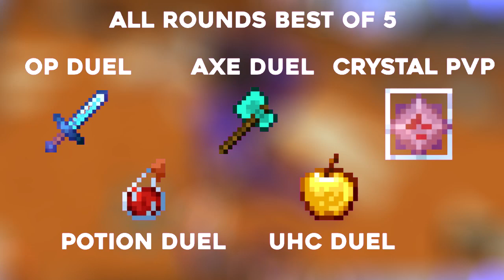StrikeTV VS Madec | Minecraft PvP #4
This is Versus Strike-- a PVP series where I fight all of my friends just because I can.
We play each kit on PVP Legacy in rounds of 5-- the majority wins!

CLICK FOR COOL STUFF!

Support us in Ko Fi!

Basically ignore all this listen okay YouTube is hard

Minecraft is a sandbox video game developed by Mojang Studios. The game was created by Markus "Notch" Persson in the Java programming language. Following several early private testing versions, it was first made public in May 2009 before fully releasing in November 2011, with Notch stepping down and Jens "Jeb" Bergensten taking over development. Minecraft has since been ported to several other platforms and is the best-selling video game of all time, with over 238 million copies sold and nearly 140 million monthly active users as of 2021.

In Minecraft, players explore a blocky, procedurally generated 3D world with virtually infinite terrain, and may discover and extract raw materials, craft tools and items, and build structures, earthworks and simple machines. Depending on game mode, players can fight computer-controlled mobs, as well as cooperate with or compete against other players in the same world. Game modes include a survival mode, in which players must acquire resources to build the world and maintain health, and a creative mode where players have unlimited resources and access to flight. Players can modify the game to create new gameplay mechanics, items, and assets.

Things this is not:
DreamSMP, Dream manhunt, Tommyinnit, Tommyinnit mod videos, Grian, Hermitcraft, Mirthcraft, Jschlatt, some compilation, ASMR, a CG5 song, or any song for that matter, a Rec Room video, The Problem with Rec Room moderation, how to fix controller drift, or anything of the sort.